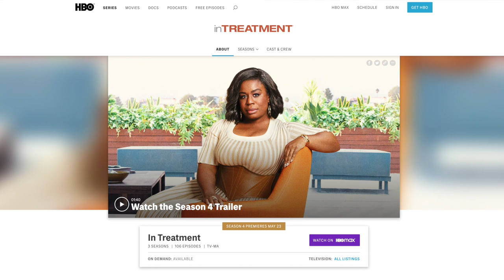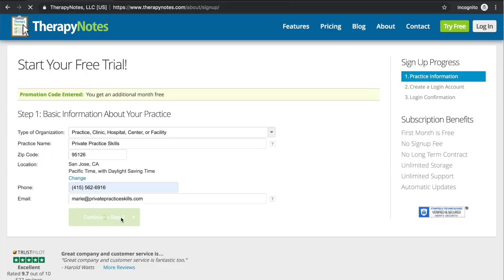Psychologist Reacts to Therapist from In Treatment Season 1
Starring Gabriel Byrne as Dr. Paul Weston.